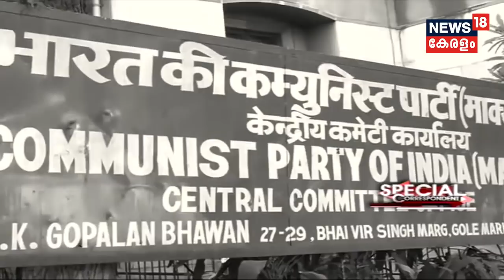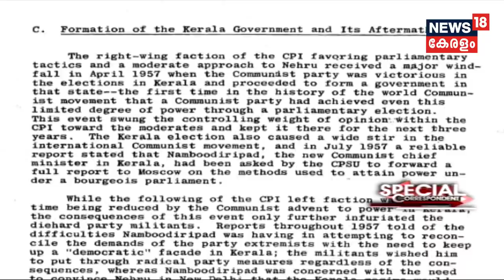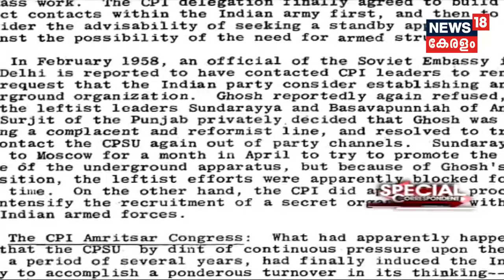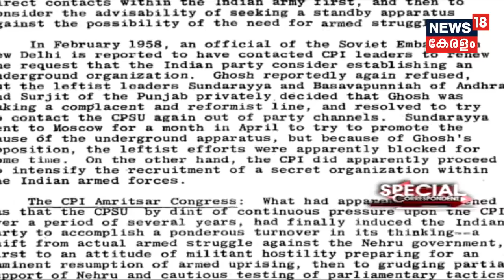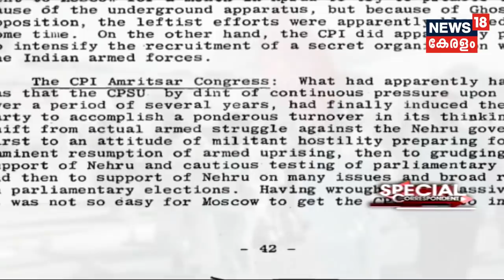Special Correspondent : കമ്മ്യൂണിസത്തിന് ഇന്ത്യയിൽ അളമുട്ടിയോ? | 02nd June 2019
കമ്മ്യൂണിസത്തിന് ഇന്ത്യയിൽ അളമുട്ടിയോ? കേരളത്തിൽ നിന്ന് തുടങ്ങി കേരളത്തിൽ തന്നെ അവസാനിക്കുകയാണോ അതിന്റെ ജനാധിപത്യ ചരിത്രം? സുനിൽ പി ഇളയിടം, കെപി രാമനുണ്ണി , കെഇൻ, സന്ദീപാനന്ദഗിരി എന്നിവർ വിലയിരുത്തുന്നു